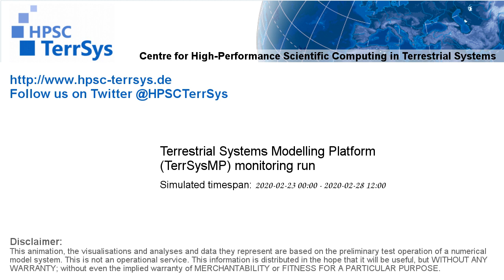TerrSysMP monitoring run 2020-02-23 - terrestrial evapotranspiration - Europe (132h)